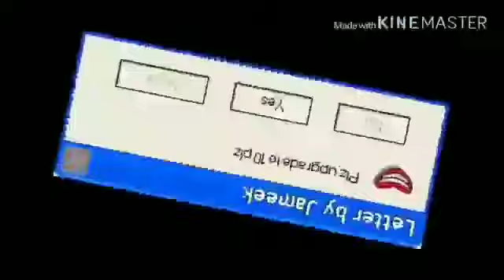(No Copyright strike and dont curse at me) CJR500 Multisource Has a Sparta Water Remix